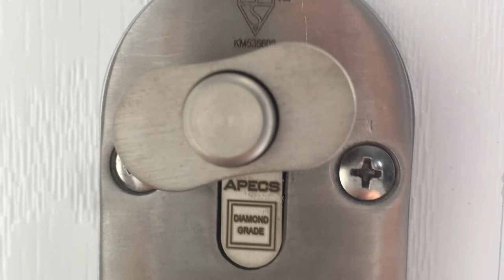SHORT VIDEO | Ultion Euro Cylinder Hand Picked - Locksmith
I removed this Ultion WXM cylinder from a job and replaced it with an Apecs AP 3 star thumb turn cylinder as requested by the customer

I thought I’d have a go at picking the Ultion open when I got home later that day! As you can see, it didn’t take long 🤦🏻‍♂️

Please Also Give Us a Follow On YouTube, Facebook And Instagram

I am Andy Perrin of Lockswood. A trained,  DBS Checked Independent Domestic Locksmith & Auto Locksmith, and City & Guilds Qualified Carpenter in the Brighton & Hove Area.

At Lockswood we can offer you a range of Specialist Locksmith Services throughout Sussex 24/7

•Fully trained INDEPENDENT MOBILE DOMESTIC LOCKSMITH including EMERGENCY lock outs, lock replacements and upgrades, new lock installations, new homeowners lock changes, HMO works, and lock servicing to Wooden, UPVC and Aluminium doors and windows. NO CALL OUT FEE!!!

•Fully trained INDEPENDENT VAN SECURITY LOCK INSTALLER. We only supply the best products which is why we use the UK’s no.1 van lock suppliers ‘Locks4Vans’. Security deadlocks available for most types of van. And we come to you so no need for ou to take time off work or be without your van and tools.

•Fully trained INDEPENDENT MOBILE AUTO LOCKSMITH including lock outs, decoding, replacement keys, replacement fobs. Non emergency works also undertaken. No need to pay expensive main dealer fees for new keys/fobs. NO CALL OUT FEE!!!

• A skilled and qualified CARPENTER specialising in Timber Exterior Doors & Frame Installations as well as Door and Window repairs.

Domestic Locksmith Services:

A trained, friendly and trustworthy IndeMobile locksmith
NO CALL OUT FEE!!!
DBS Checked
Non-destructive entry
Cylinder 'Yale' lock opening
Euro cylinder opening (double glazed doors)
Mortise ‘Chubb’ lock opening
Access Control systems
Ingersoll lock opening
Padlocks
Window locks
Patio door locks
Garage doors locks
Filing cabinet locks
Free security check
Associated carpentry works
Fully insured with £1M public liability insurance
Van Lock Security Services:

A trained, skilled and trustworthy installer
DBS Checked
All locks fitted from the UK’s leading van lock suppliers ‘Locks4Vans’
High Security ‘T Series’ dimple locks used for maximum security
Keyed alike locks (1 key works all your new van locks)
We come to you, so no need to be without your van and tools
Deadlocks available for most van types
Add on extras available for tailored packages including anti peel brackets and anti drill covers and more
Auto Locksmith Services:

A trained, friendly and trustworthy Mobile Auto locksmith
DBS Checked
All work carried out at your vehicle's location
Non-destructive entry
Picking and Decoding of vehicles
Replacement Keys
Replacement Fobs
Key Programming
Fob Programming
Carpentry Services:

Repair works to damaged doors and windows after break ins
We always like to work closely with each of our customers to ensure they are completely happy with the work undertaken after completion.

Andy is DBS Checked as of 04/05/20 DBS ID NO. P0002JJNBJU

Lockswood is fully insured and have £1m public liability cover.

I look forward to receiving your call.